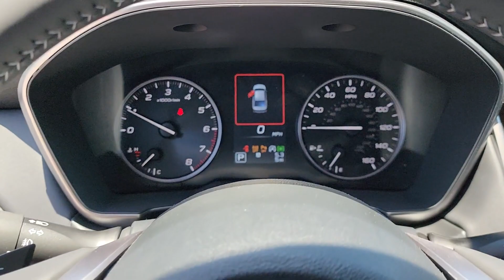2024 Subaru Legacy Tulsa, Broken Arrow, Owasso, Bixby, Green Country, OK S24173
Magnetite Gray Metallic New 2024 Subaru Legacy Touring XT available in Broken Arrow, Oklahoma at Ferguson Superstore. Servicing the Tulsa, Owasso, Bixby and Green Country, OK area.

Ferguson Superstore
1601 N Elm Place

2024 Subaru Legacy Touring XT23/31 City/Highway MPGAt Ferguson, we are Upfront and Simple. We offer our best price to everyone, the first time. The only additional fee you pay is a $379 documentation charge.